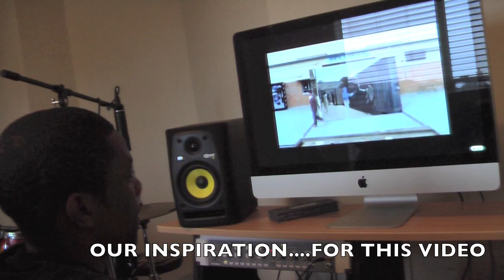Re: Mysto & Pizzi produce new "Above the Influence" commercial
This beat we produced a couple of days ago inspired by Mysto and Pizzi praying one day we will be asked to produce a track for a commercial.ENJOY!lol